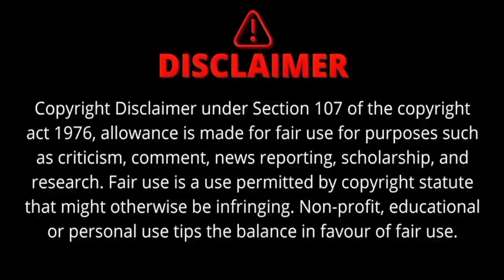OMG! Taylor Swift's Parents Fly to Germany on Private Jet for Eras Tour